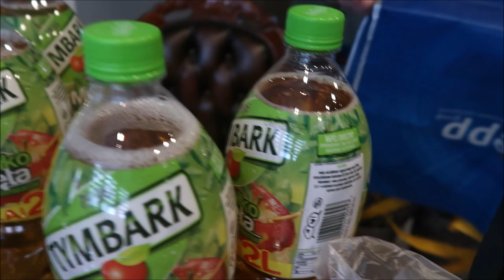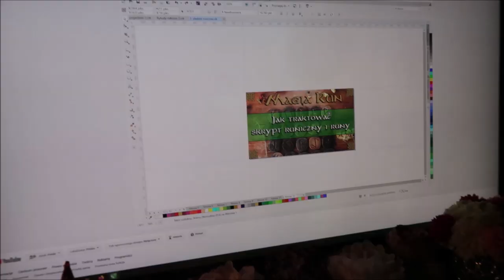Kwarantomas 10 porządki i wino